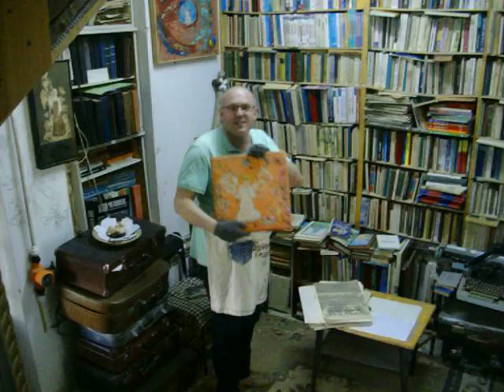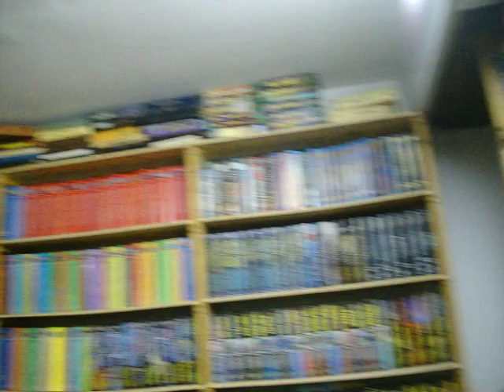Экскурсия по букинисту.часть 1.вид с улицы.